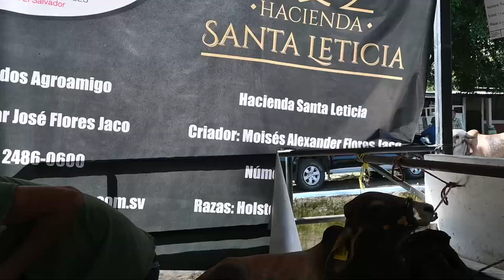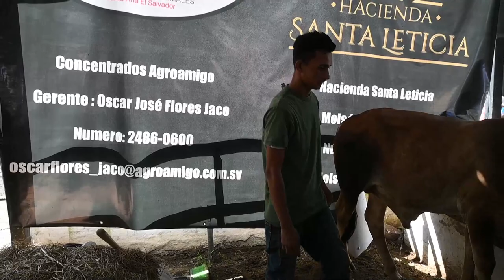Exhibición de Ganado Feria Ganadera-El Salvador en el Campo